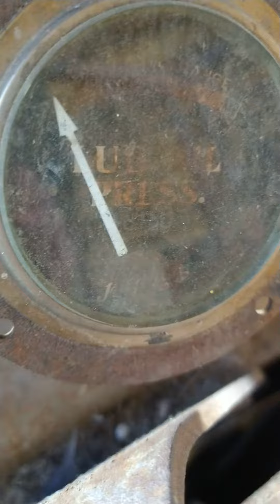Caterpillar Sixty tour